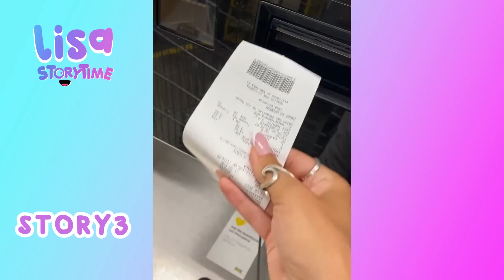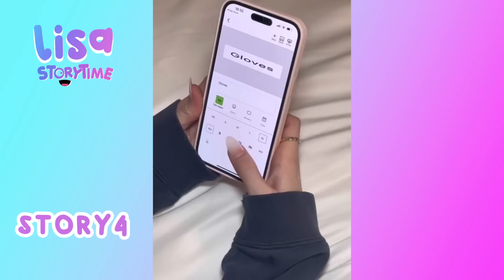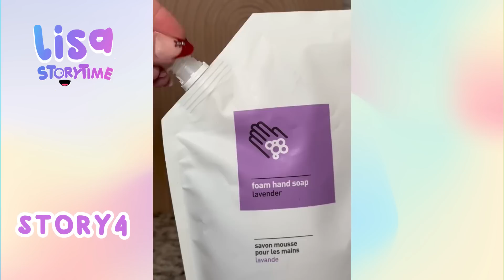🌺 Satisfying Restock And Organizing Tiktok Storytime Compilation Part 189| Lisa Storytime